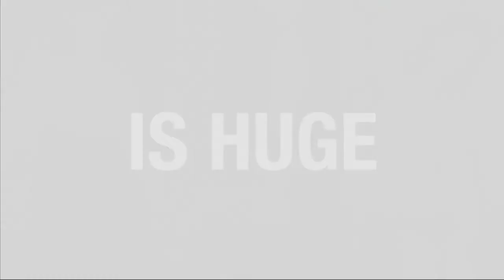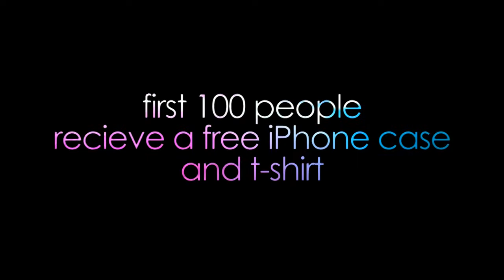Spiral Girl Hawaii 3 Year Anniversary feat. Daishi Dance, Miyagi Mai and Koizumi Azusa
The Clubhouse Honolulu